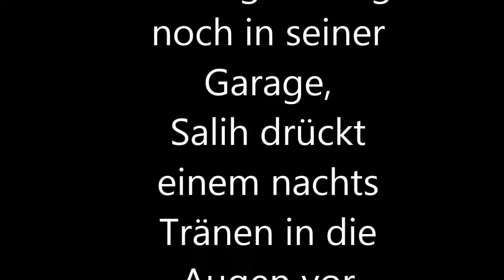Danke Gom 2014